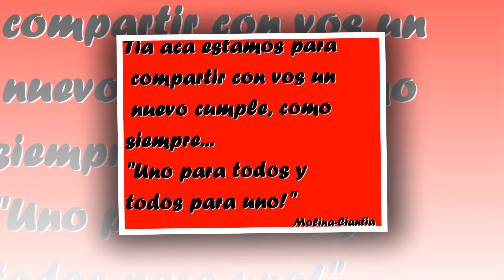Tia Lau Video Cumple 51